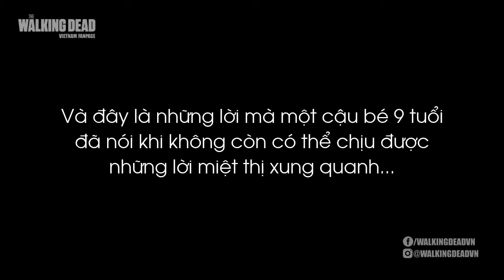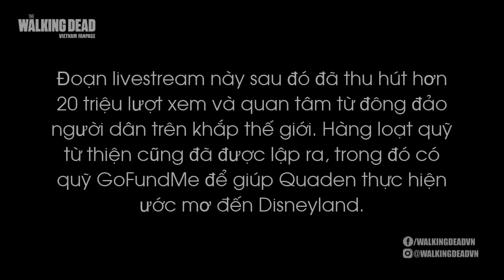[Vietsub] Jeffrey Dean Morgan & Jon Bernthal động viên cậu bé 9 tuổi người Úc bị bắt nạt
Biên tập và vietsub được thực hiện bởi The Walking Dead Việt Nam Fanpage